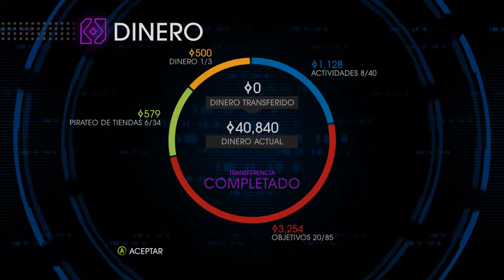Saints Row IV / Parte 7 / Haciendo misiones para conseguir recompensas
Bienvenidos un dia mas ami canal con Saints Row IV... En este capítulo vereis como me pongo a hacer misiones para conseguir recompensas jugosas